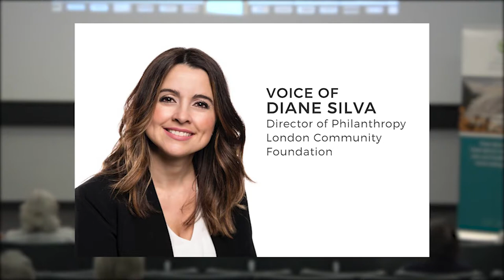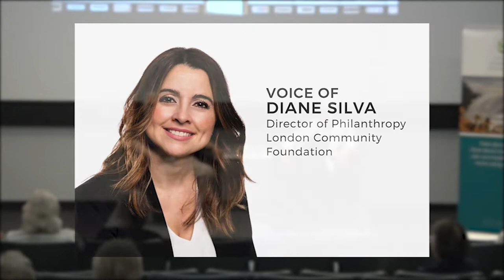Witness Blanket July 6 2017: Perspectives of Reconciliation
Perspectives of Reconciliation with Margaret Buist, Indigenous and Northern Affairs and Al Day, N'Amerind Friendship Centre. Talk about reconciliation from national and local perspectives.